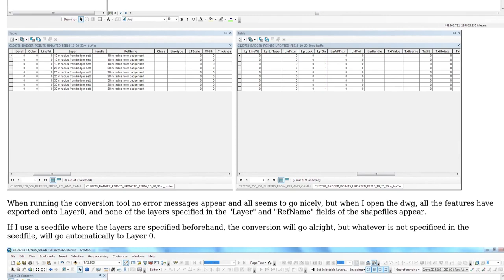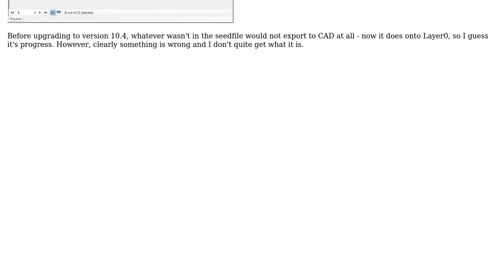GIS: Problem exporting shp to CAD with ArcMap 10.4 - all features export to layer 0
With thanks & praise to God, and with thanks to the many people who have made this project possible! | Content (except music & images) licensed under CC BY-SA | Music | Images & others | With thanks to user spartmar user rafadepedro user PolyGeo and the Stack Exchange Network Trademarks are property of their respective owners. You are responsible for your own actions.